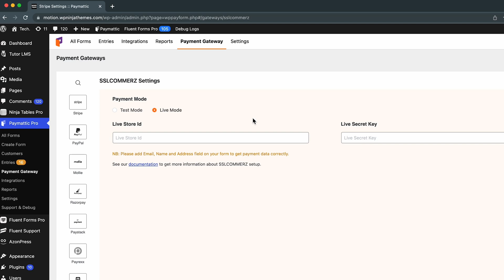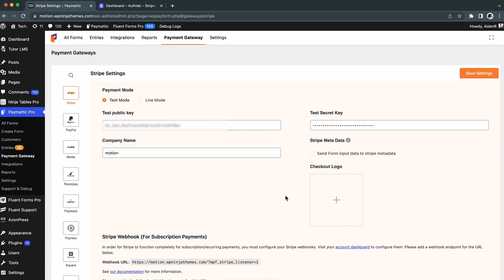Paymattic | Setup Hassle Free Payment for Your Website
Learn how to boost sales and simplify your online payment process with Paymattic! You can create payment options and safely receive payments from customers through this intuitive platform. To ensure a seamless management of your finances, explore features such as recurring payments, offline subscriptions and payment settings. Let's go over a detailed process for setting up the popular payment gateway like Stripe, PayPal and SSLCOMMERZ in this video.

Say goodbye to payment confusion and say hello to increased revenue. You will have all the tools you need to simplify your online transactions thanks to Paymattic's simple payment settings that are easy to use.

Make sure to comment if you have any doubts regarding this video. We will be there to help you anytime.